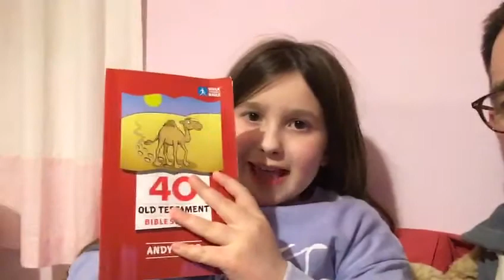The Passover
Hope reads to us from the Old Testament about Passover.  You can read more about this story in Exodus chapter 12.

Text and pictures from "" by Andy Robb (Walk Through the Bible) published by Cwr.